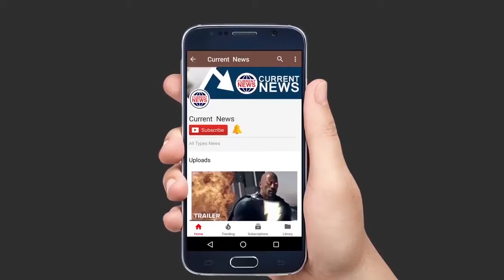Neha Kakkar celebrate Birthday with Friend Himansh Kohli with Family